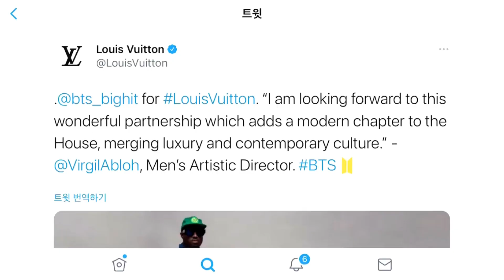🇨🇦캐나다집밥일상vlog | 이민10년차에게 명품백이란? | 이민살이하며 클로이가 갖고싶은 명품은? | 루이비통방탄소년단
안녕하세요. 클로이에요:)
사람마다 모두 생각은 다르겠지만,
저는 유독 🇨🇦캐나다에와서
모두내려놓고 사는 기분이에요.😅

🇰🇷서울에서 살 때 다른사람 시선에 대한
부담감과 피로감이
굉장히 컸나봅니다.🙄🙄🙄

너무 내려놨다고
세 남자가 싫어하는 건 아닐런지 모르겠네요😳

저처럼 타향살이 하시는 분들의
생각도 궁금해지네요🧐

너무내마음같아서 클로이를 많이 위로를 해준 노래
방탄소년단 RM_서울

Seoul_rm(ft.Honne)

차가운 새벽 공기에 난 몰래 눈을 뜨네

이 도시의 harmony 난 너무나 익숙해

내 어린 나날들은 아득하고

빌딩과 차들만 가득해도

이젠 여기가 나의 집인 걸 (Seoul Seoul)

넌 왜 soul과 발음이 비슷한 걸까

무슨 영혼을 가졌길래

무엇이 날 이토록 너의 곁에 잡아두나

네게 난 추억 조차 없는데

난 이제 네가 너무 지겨워

너의 맨날 똑같은 잿빛 표정

아니 아니 나는 내가 두려워

이미 너의 일부가 돼버렸거든

사랑과 미움이 같은 말이면 I love you so

사랑과 미움이 같은 말이면 I hate you so

가만 있어도 풍경이 바뀌는 버스와

비슷한 듯 조금씩 다른 빌딩

역한 듯 아닌 듯한 삶의 향과

따뜻한 척 하는 차가운 공원들

늘 헤매야 하는 사람들과

넘 많은 한을 품는 한강들과

혼자 하늘을 볼 수 없는 그네들과

다 큰 애들과 좀 늦어버린 나

친구들은 툭 하면 떠나겠다 해

난 끄덕거려 보지만 웃질 못해

너무 인정하기 싫지만

이미 난 너의 미움과 그 역겨움까지도 사랑해

청계천의 비린내를 사랑해

선유도의 쓸쓸함을 사랑해

돈만 있으면 살기 좋다던

어느 택시 기사의 그 한숨까지도 I love you

I'm livin' you

Seoul

Seoul